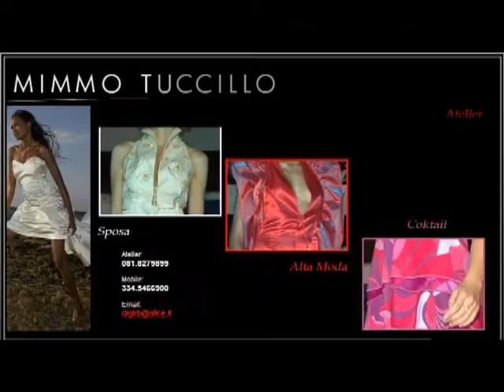TI VA DI CANTARE 3 Quinta Puntata Gennaro I belive I can fly - SPACE JAM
Esibizioni tratte dalla Quinta puntata dedicata alle colonne sonore ,della 3 edizione del Talent show TI VA DI CANTARE? in onda da domenica 7 Ottobre alle 21.00 su Italiamia (sul digitale terrestre al canale 17 in Campania, ma anche nel Lazio, Piemonte, Lombardia, Toscana, Emilia Romagna, Calabria e Sicilia. Inoltre, è presente anche su SKY al Canale 936.)
In giuria Fabio Brescia, Pina Radicella e Ciro sannino.
18 Concorrenti che dovranno fin da subito mostrarsi e farsi valere; infatti per alcuni di loro la sfida iniziarà già dalla prima puntata durante la quale il pubblico da casa con il televoto eliminerà subito 2 concorrenti.
La strada per i nostri concorrenti sarà tutt'altro che facile ma non per questo meno emozionante!!
3 Giurie e una "giuria Popolare" giudicheranno di puntata in puntate i concorrenti determinando le loro sorti.

Come la Scorsa edizione Alessandra Maria Segneri e Radio Stonata tutti i giorni ci faranno conoscere meglio i concorrenti dando spazio al loro talento e cercando di mostrare anche il loro alto umano e la loro quotidianità..
Autori: ciro Sannino, Gianfranco Sannino.
Conducono: Sabrina De Stefano e Vincenzo Di Costanzo
Coreografie Mario Guadagno
Corpo di Ballo; Michela De Felice, Nunzio Della Marca, Lorenza Longobardi, Manuela Poli.
Giuria Dream: Patrizia Vastola, Vincenzo Verde, Andrea Russo, Raffaella Accardo
Giuria Radio Stonata: Alessandra Maria Segneri, Pasquale Regina e speaker della radio.